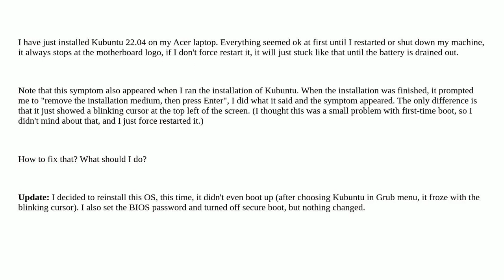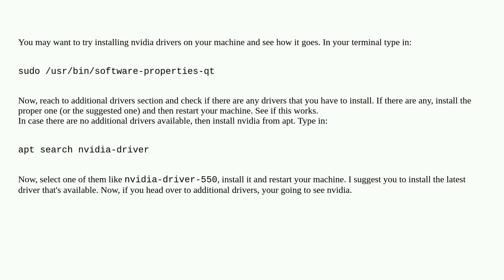Kubuntu cannot shut down properly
A special thanks goes out to the awesome community

  boot ubuntu kubuntu